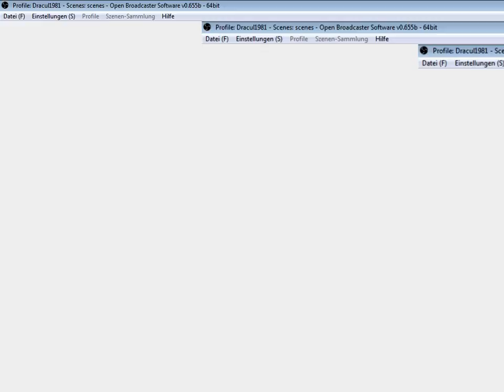Sudden Strike/rwm part6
Pak erobern, Abwehr des Gegenangriffes